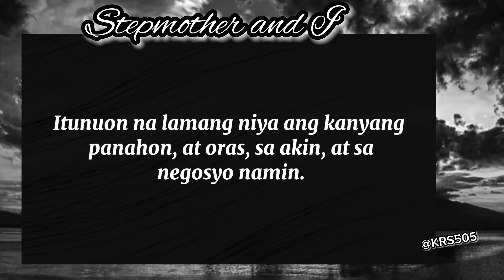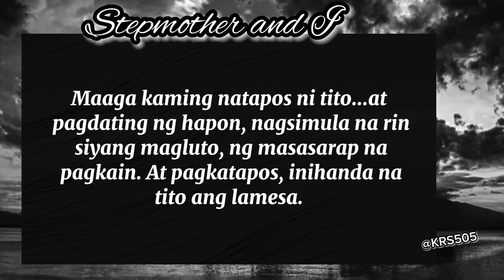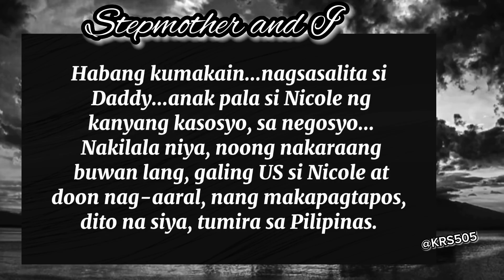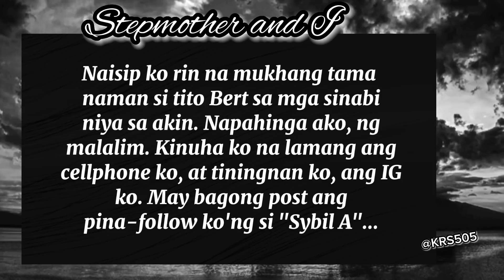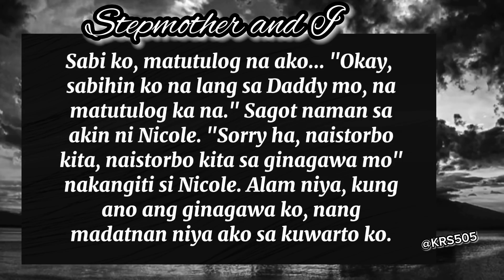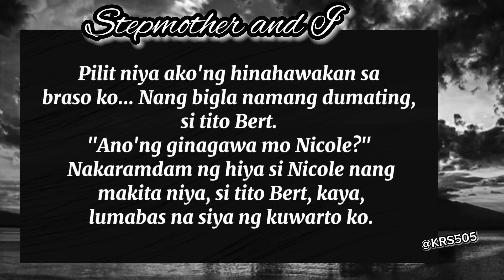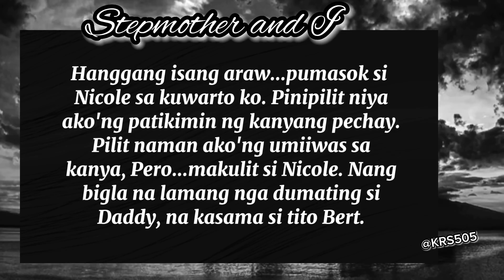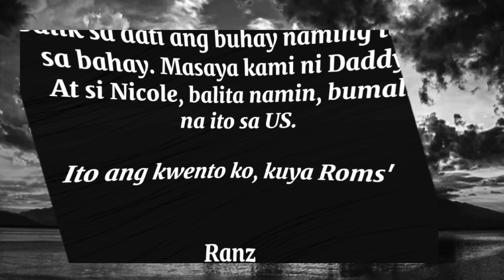STEPMOTHER AND I